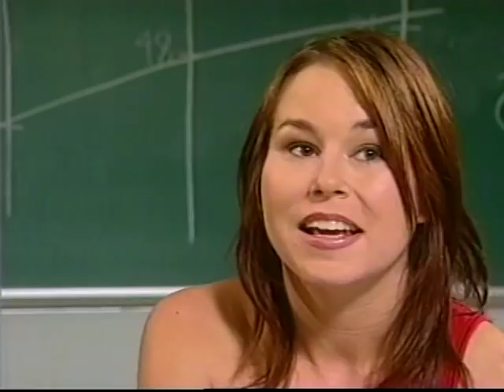Des gens passionnés de leur métier - 100 % fiers d'être éleveurs de porcs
Plusieurs raisons motivent les éleveurs de porcs du Québec à travailler dans la production porcine au Québec.